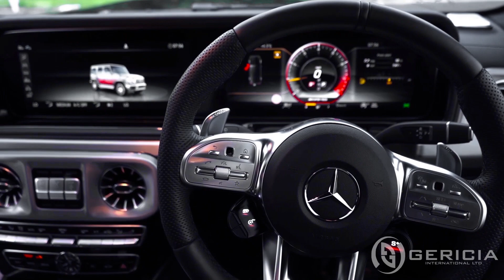Shimron Hetmyer's Custom Mercedes Benz 'H63' AMG by GERICIA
Check out Cricket Superstar, Shimron Hetmyer's, bespoke Mercedes Benz G63 AMG. Configured with a Triple Black colour scheme, with 'H' branding bespoke in a Firey Red plus much more.

We are a one stop solution for discerning clients seeking a professional, stress free process in order to undertake a complete vehicle transformation utilizing the finest materials, components and best trades in their respective fields for a world class finish.